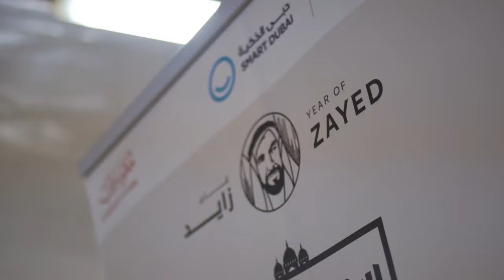مشاركة فريق الأمانة العامة للمجلس التنفيذي بدبي في مبادرة سحورهم علينا